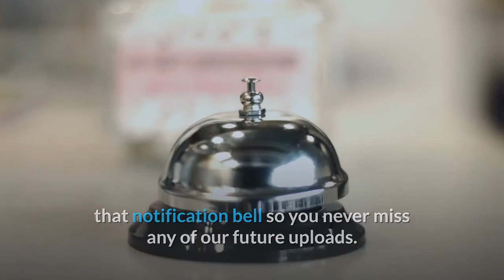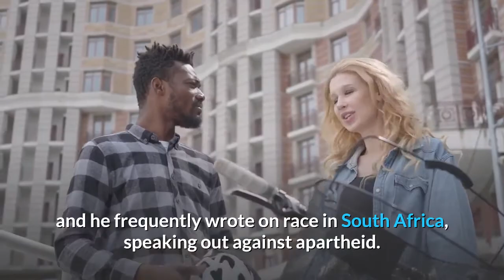Top 10 Freedom Fighters In Africa | History Documentary | Golden Top 10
South Africa as it stands today has been defined by its strength to overcome the apartheid era. On Freedom Day, every year on April 27, the country not only celebrates this but reflects on the persistent battle it had to face to get to a point where every voice was heard.

We cannot speak about Freedom Day or South Africa’s democracy without the image of Nelson Mandela, South Africa’s first democratically-elected president, coming into view.

While his life is one that the country, and the whole world, will always honor, there are so many resilient freedom advocates who also dreamed of a united South Africa that deserve their props for helping the country achieve its democracy.

If you are new to the Golden Top 10 channel, I’m happy you clicked on my video! Hopefully, this video made you stay for good!

🎬SUGGESTED VIDEOS
Don't forget to watch 📽 Golden Top 10​ other videos. Please check them out :